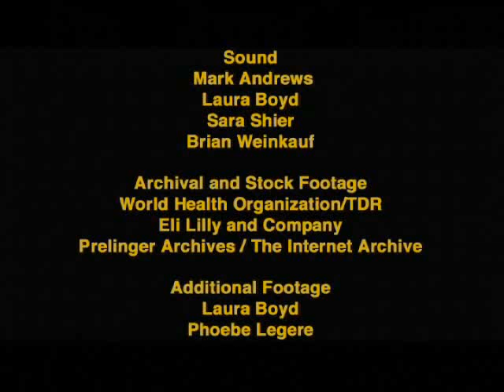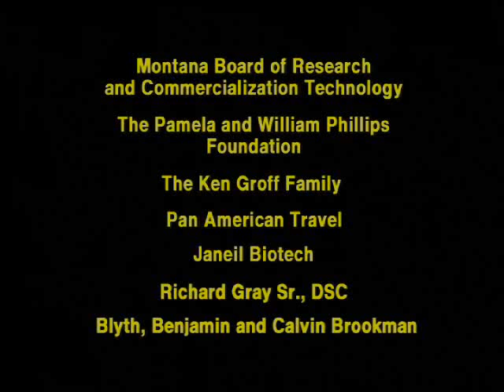Jewels of the Jungle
Video of Dr. Gary Strobel from Montana University with Dr. Pablo Meyer Rojas at the Madidi National Park in Bolivia, lloking for endophytes to produce new drugs.

Video del Dr. Gary Strobel de Montana University con Dr. Pablo Meyer Rojas en el Madidi National Park en Bolivia, buscandor endofitos para producir nuevas medicinas